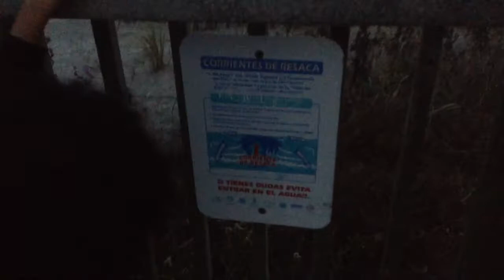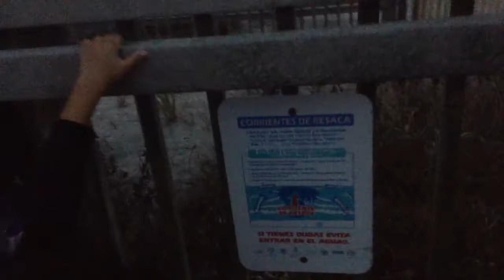Let's Go For A Walk ( 11-17-13 )